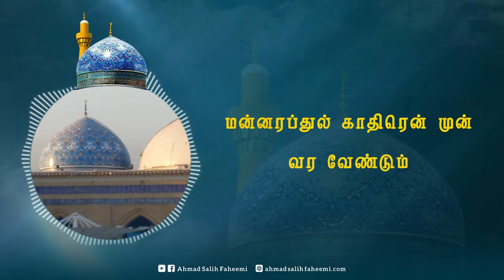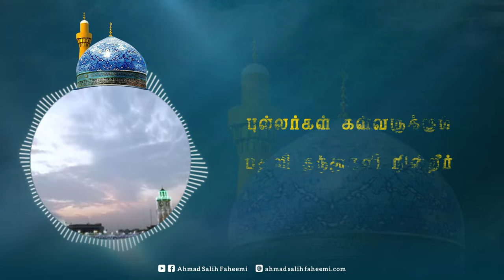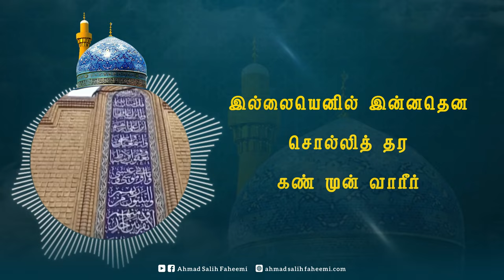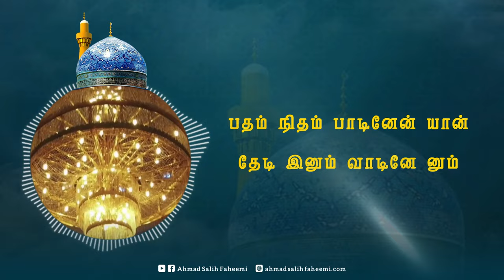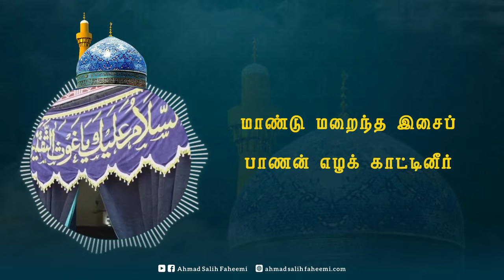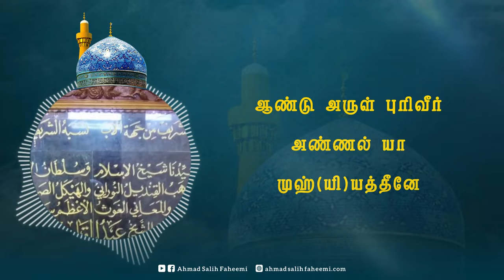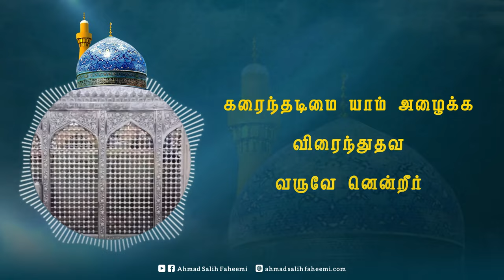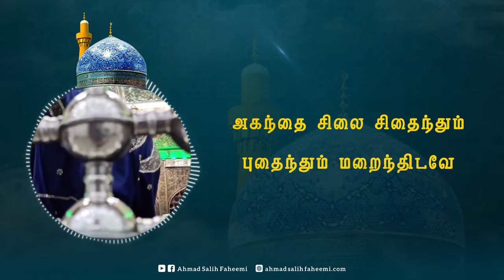கண் முன் வாரீர் அப்துல் காதிரே | Mannar Abdul Qadir En Mun Vara Vendum | Ahmad Salih Faheemi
A soulful Manqabat in the longing for the Deedaar of Peerane Peer Roshan Zameer Quthbul Azam Dastageer Shaikhina Wa Murshidina Wa Ghauthina Muhyiddeen Abdul Qadir Jeelani Hasniyyul Husaini Qaddasallaahu Sirrahul Azeez

கவி: அல்ஹாஜ் S. பாக்கர் ஸாஹிப் ஃபஹீமி

LYRICS :
மன்னரப்துல் காதிரென் முன்
வர வேண்டும் - அவர்
கன்னல் மொழி நான் கேட்டு
உய்ய வரம் பெற வேண்டும்

அகந்தை சிலை சிதைந்தும்
புதைந்தும் மறைந்திடவே
எந்தையுங்கள் விந்தையுறு
கந்த மலர் பாதம் தாரும்

புல்லர்கள் கள்வருக்கும்
பதவி தந்துதவி நின்றீர்
பல்லாயிரம் முறை நான்
அழைத்தும்  வரக் காண்கிலேன் ஏன்
சொல்லாற் றொலையா வென்
தீவினை தான் காரணமோ
இல்லையெனில் இன்னதென
சொல்லித் தர கண் முன் வாரீர்

வான் மழைக் காணாத
பயிராக வாடி நின்ற
தீன் பயிர் செழிக்கச் செய்த
ஸெய்யிது யா முஹ்(யி)யத்தீனே
பதம் நிதம் பாடினேன் யான்
தேடி இனும் வாடினே  னும்
பதம் தனில் முகம் புதைத்து
இதம் பெற வந்தேயாளும்

மாண்டு மறைந்த இசைப்
பாணன் எழக் காட்டினீர்
மாண்ட என் உள்ளந் தனக்
குயிர் தந்து ஒளிரச் செய்வீர்
கண்டு மொழி கொண்ட
முர்ஷிதுனா நூருல் ஹுதா
ஆண்டு அருள் புரிவீர்
அண்ணல் யா முஹ்(யி)யத்தீனே

தரை வானின் எண்டிசையில்
திரை சூழும் கடல் மடியில்
கரைந்தடிமை யாம் அழைக்க
விரைந்துதவ வருவே னென்றீர்
நறை சூழ மறைகள் ஓதும்
புனித இம் மஜ்லிஸிலே
திரை நீக்கி காட்சி தாரும்
கவ்ஃது யா முஹ்(யி)யத்தீனே

CREDITS :

Voice :
Hafiz B.S. Ahmad Salih Faheemi

Lyrics :
Alhaj S. Bakkar Sahib Faheemi

Audio Mixing :
Fahmi Farooqi

Editing :
MSL Studio

Technical Support :
Pilot Simple Software - Hong Kong

Supported By :
Chinna Maraicar Famili (Kilakarai)